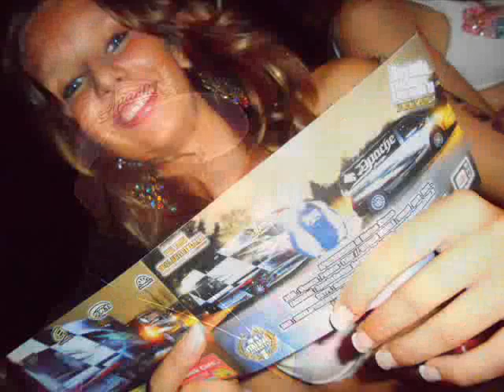★ COCOLOCO 14 agosto 2011 " L' EVENTO " by APACHEDESIGN.IT ★